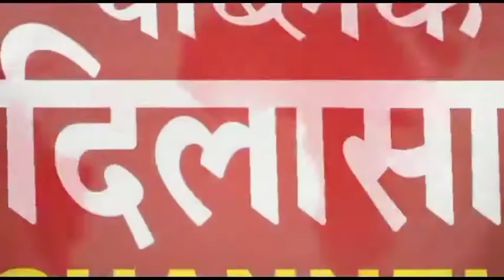गुरुपर्व पर भाई वीर सिंह हॉल से निकली विशाल प्रभात फेरी्